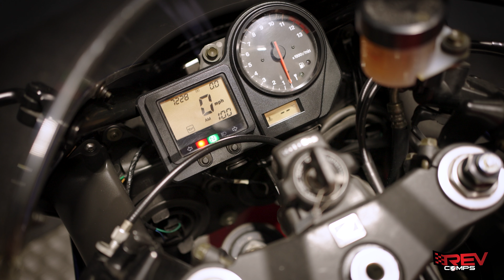WIN THIS 2001 HONDA FIREBLADE CBR900RR – LOW ODDS